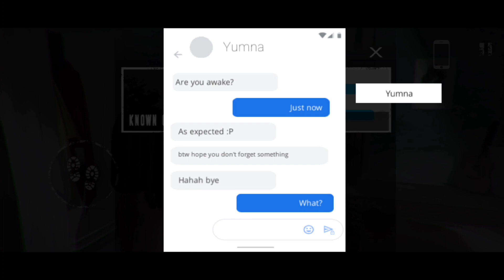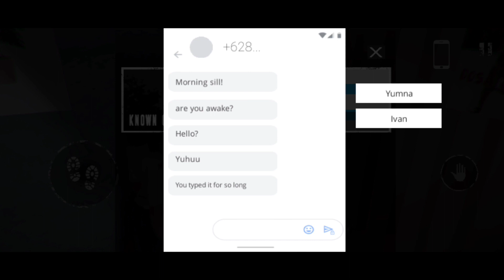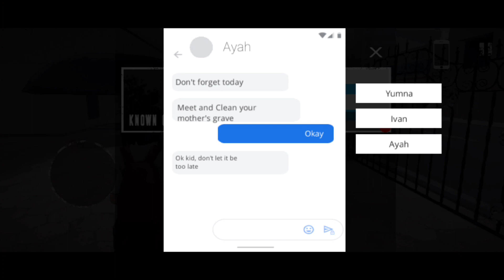CIDADE FANTASMA! - Misguided Never Back Home [1]